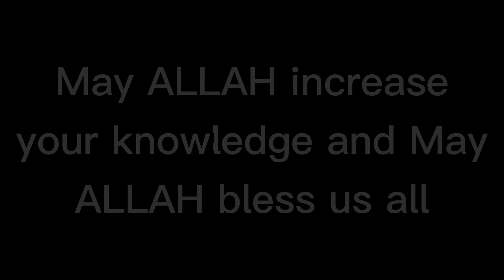L-023 Hadith #-66 ( chapter of breaking wuduh w/ explenation & benefits)